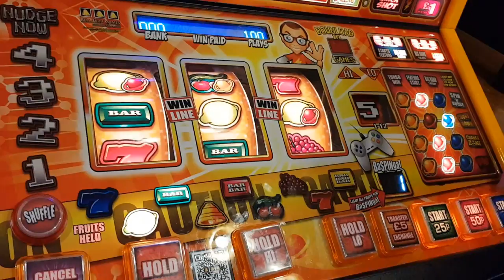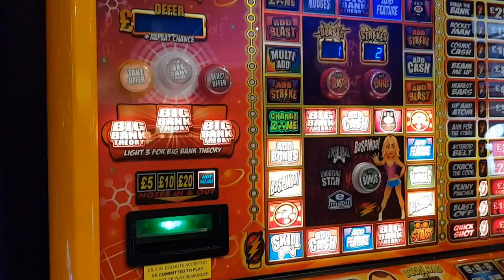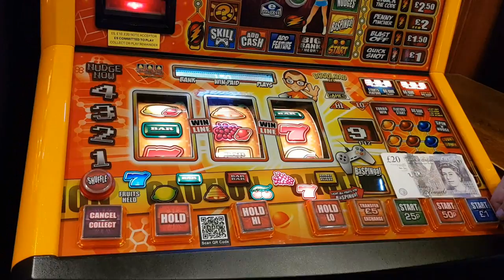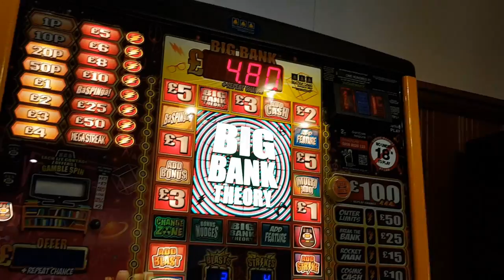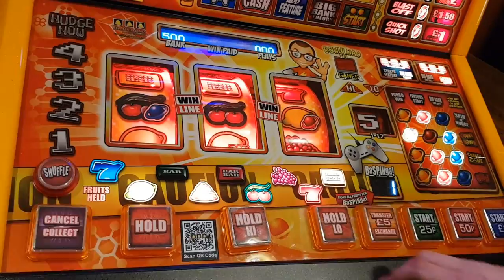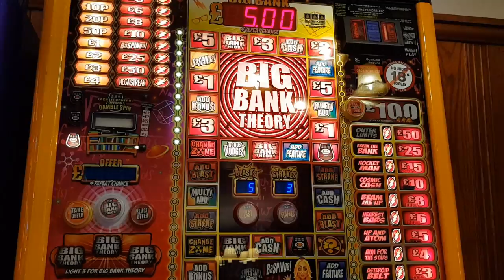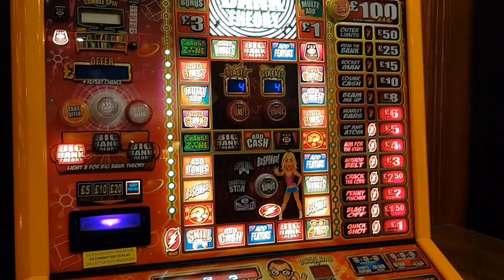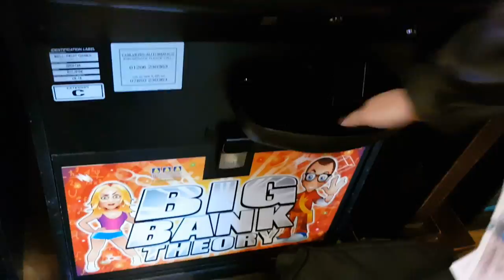Bell Fruit Big Bank Theory Pub Fruit Machine Game Play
18+ Gamble Responsibly BeGambleAware.org